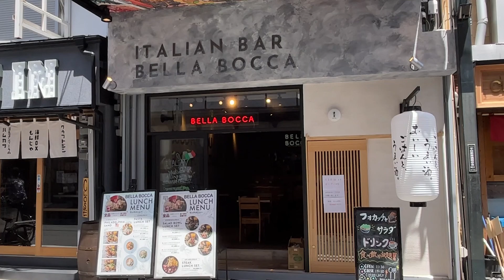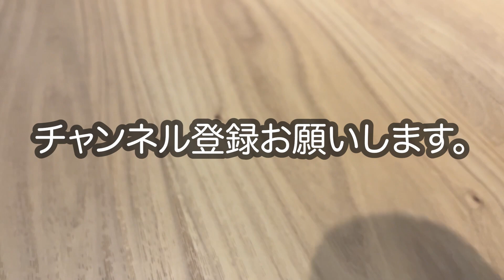【大阪/裏なんば】梅田の人気店が難波にやってきた！しかもランチは食べ放題飲み放題付き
・BELLA BOCCA なんば店